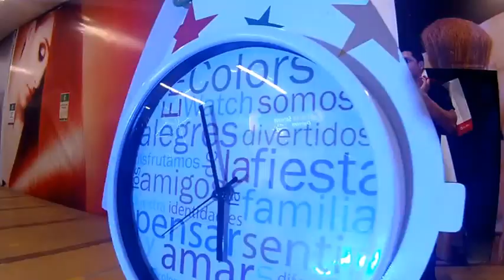Show Bmx flatland